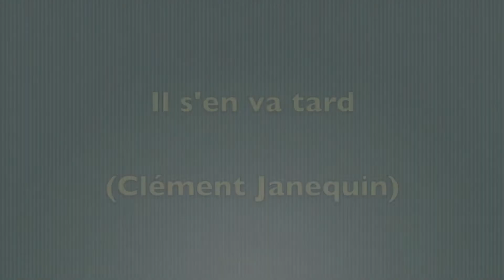Il s'en va tard (Clément Janequin)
Ensemble vocal Khélis, direction: Guy Printemps